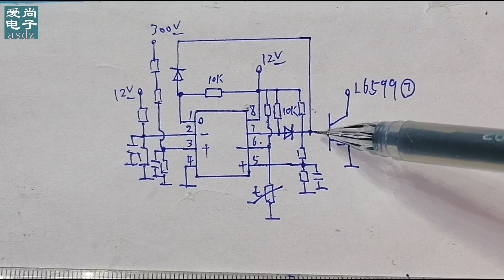开关电源保护电路看似复杂，其实有迹可循，维修时要会去保护